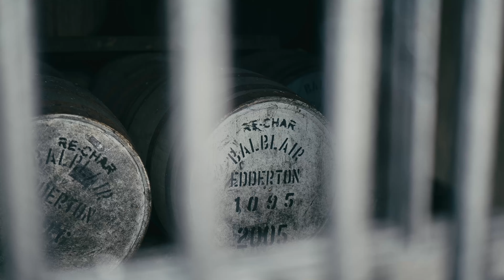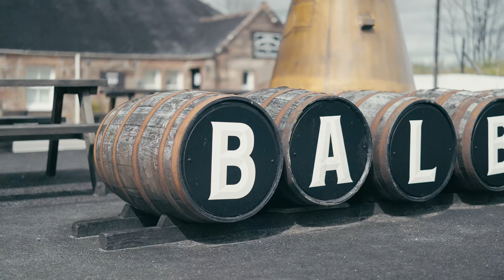John MacDonald's Lasting Legacy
Although our former Distillery Manager, John MacDonald, has now handed over the keys, his legacy will remain with us for years to come.

Along with helping to shape the character of our single malt whiskies over the past 18 years, during his time at Balblair John earned a reputation as one of whisky’s greatest champions owing to his integrity, skill, depth of knowledge and big personality.

He also forged a reputation as a true global whisky ambassador, always with his unshakable belief in making, enjoying and sharing a brilliant dram at his core.